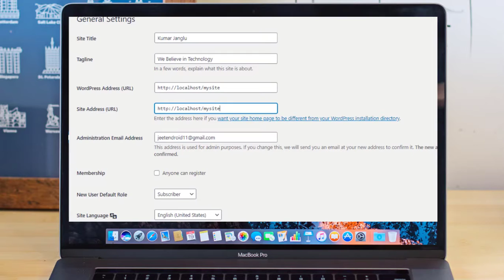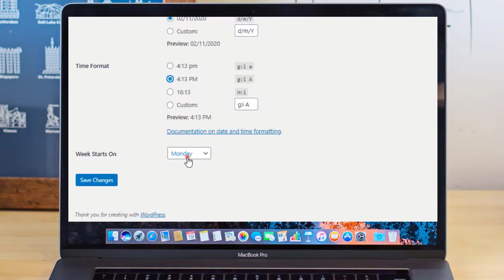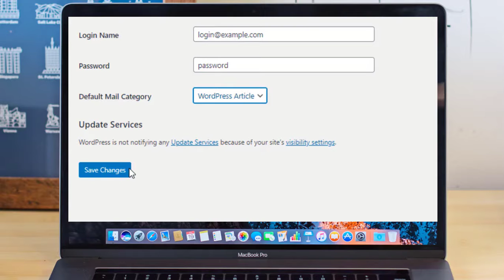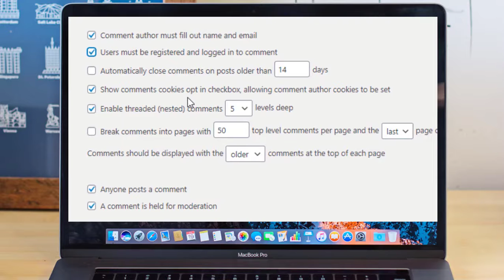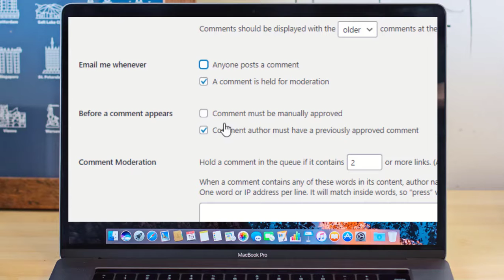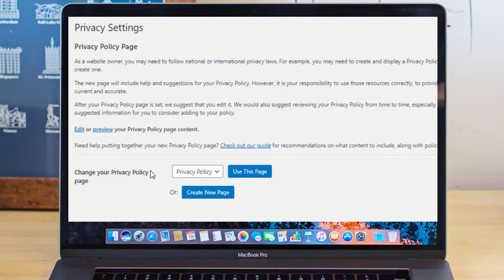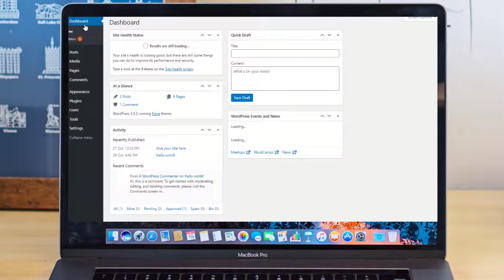Basic Settings for WordPress Website (Step by Step)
Hello folks, in this video we'll see all the Basic Settings that you can find inside the WordPress Dashboard. These are the Basic Settings that you can do for your WordPress Website. WordPress Plugins
Custom Post Types in WordPress